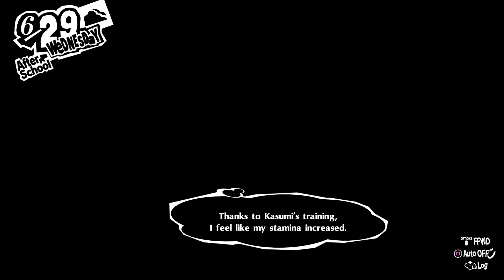Persona 5 Royal - Faith Rank 3